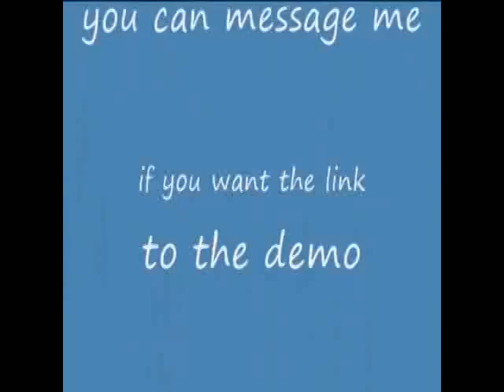GUNNER: Super Secret Alpha Trailer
Were you expecting context?

Sources:
Recorded with Hypercam 2
Edited with Kapwing and Windows Movie Maker 6

Finna be the first motherhecker on the platform to reach a double digit subscriber count.